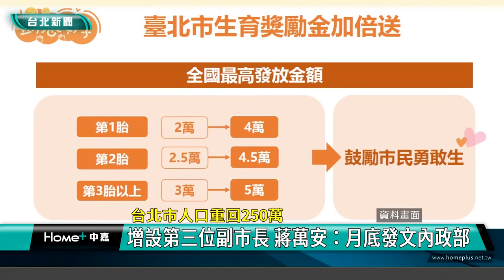副市長 蔣萬安|總人口數 台北市|秦慧珠 王欣儀|發文 內政部|催生 助養|2023 中嘉新聞|台北市人口重回250萬 增設第三位副市長 蔣萬安：月底發文內政部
台北市人口重回250萬 第三位副市長人選大家猜 蔣萬安給回應

（中嘉新聞記者張啓騰/台北採訪報導）
台北市總人口數回升到250萬人，包括市議員王欣儀、秦慧珠都被傳是第三位副市長的熱門人選，對此台北市長蔣萬安表示五月底將發文內政部了解增設第三位副市長後續程序，至於人選目前還在整體考量階段，只要一確定就會跟外界說明。

在總人口數回升250萬人後，對於第三位副市長人選，台北市長蔣萬安表示目前對於相關細節及法制面都會再與內政部溝通，預計五月底發文內政部。

蔣萬安強調過去幾年台北市人口逐年下滑，去年他與市民承諾要讓台北市人口提升到250萬，因此推出催生、助養、好住等多項政策就是希望吸引更多人才到台北市以提升台北市整體競爭力。

對於外傳第三位副市長熱門人選有市議員王欣儀、秦慧珠，會不會將國民黨議會席次因此少一席列入評估考量因素，蔣萬安回應目前人選仍在整體考量階段，只要一確認就會跟外界說明。